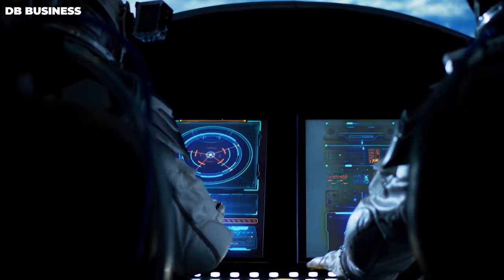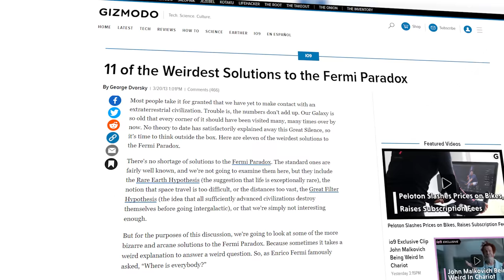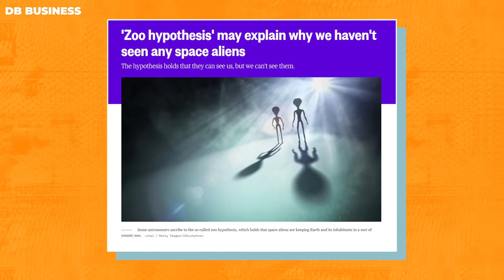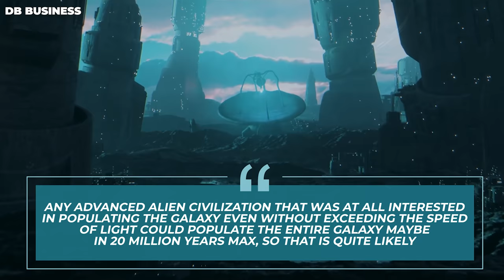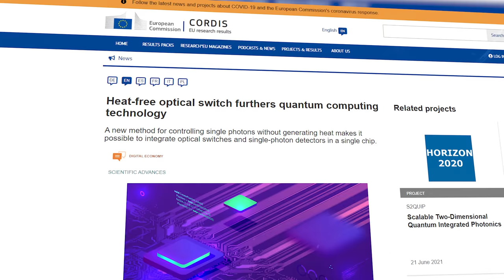Elon Musk Shocks Scientists with His Knowledge of Extraterrestrial life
Elon Musk solves one of the most perplexing questions that people have. Where are the aliens? The Fermi paradox, Elon Musk, proposes his own solutions. This is a very fascinating story that will certainly give you a lot of interesting information, so enjoy.